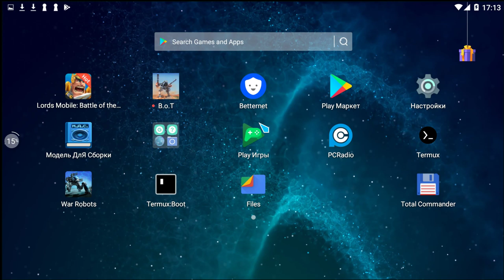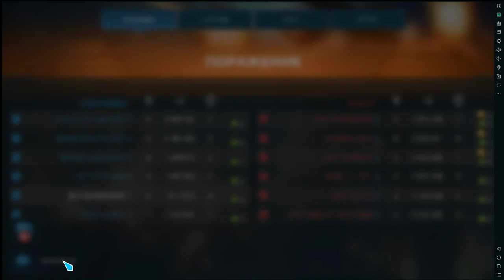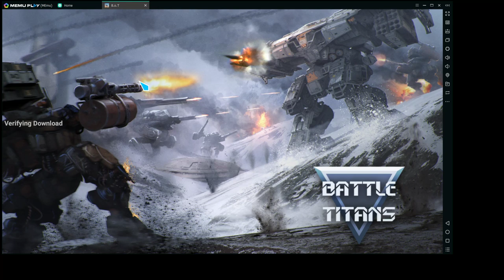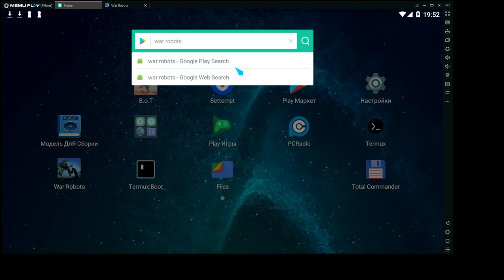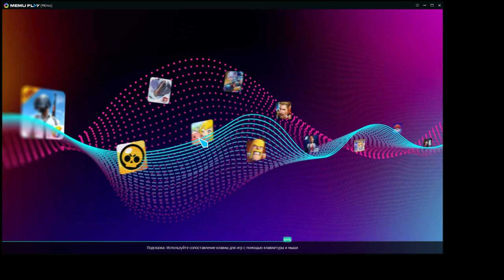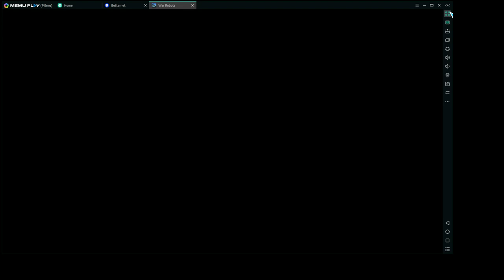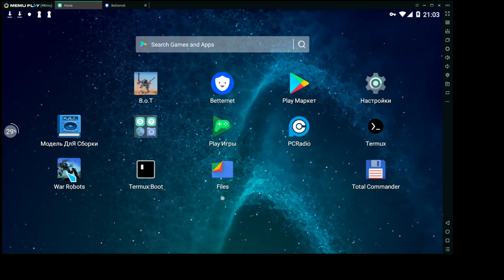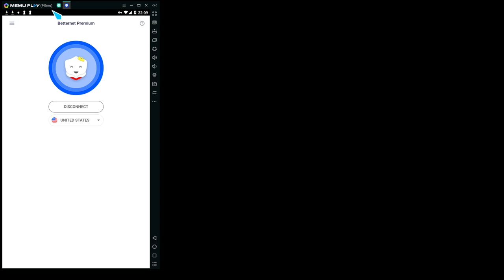DAIMONION War Robots